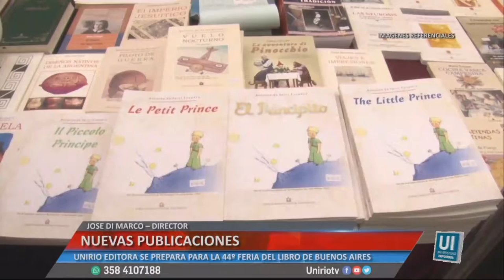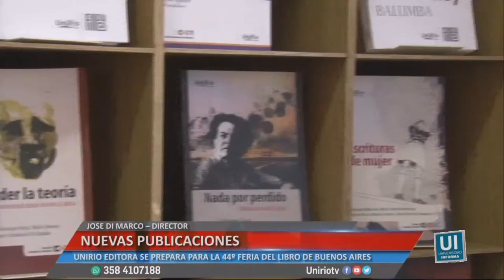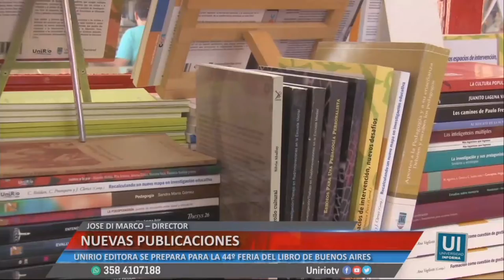NUEVAS PUBLICACIONES UNIRÍO EDITORA - JOSÉ DI MARCO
LA EDITORIAL SE PREPARA PARA LA FERIA INTERNACIONAL DEL LIBRO EN BS. AS.

Facebook.com/uniriotv
Twitter.com/uniriotv